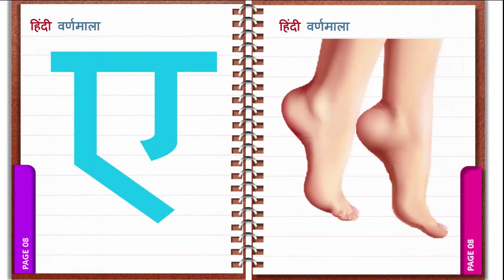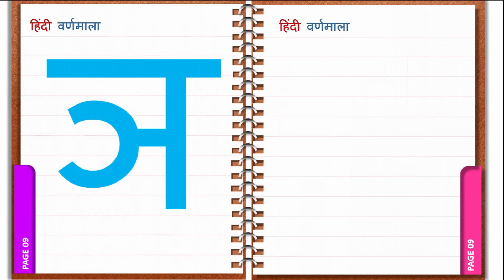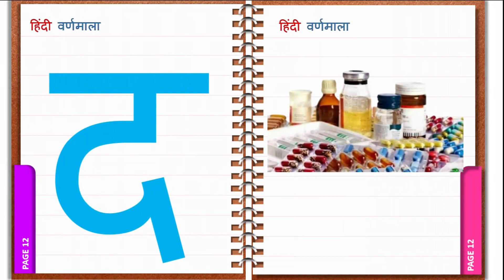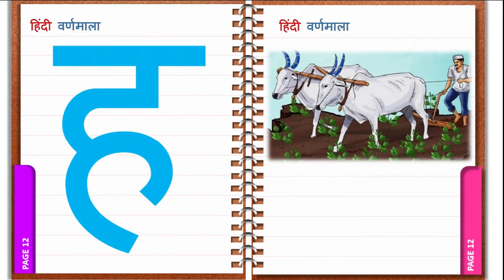अ से अनार, आ से आम, हिंदी वर्णमाला, अआइईउऊ,क से कबूतर, a se anar, aa se aam, हिंदीस्वरब्यंजन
Hindi Varnmala
Nursery rhymes
हिंदी वर्णमालागीत
हिंदी स्वरब्यंजन
हिंदी बालगीत
बालगीत
ChunChun TV
hindi varnmala geet
hindi varnmala